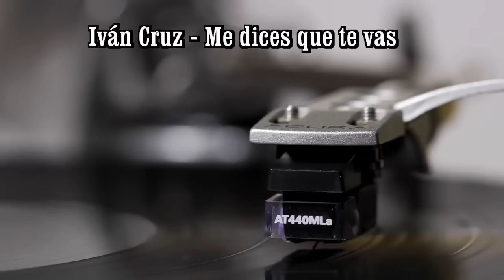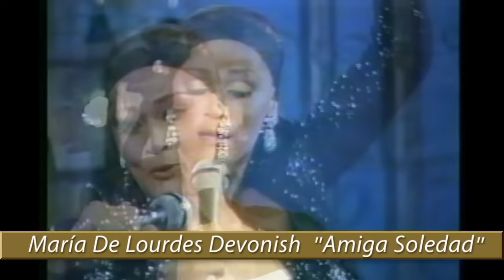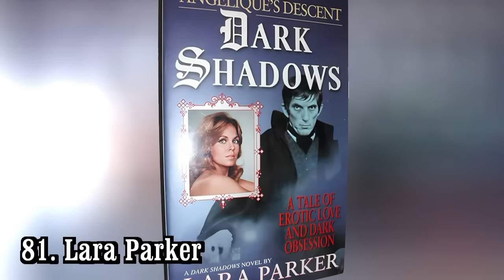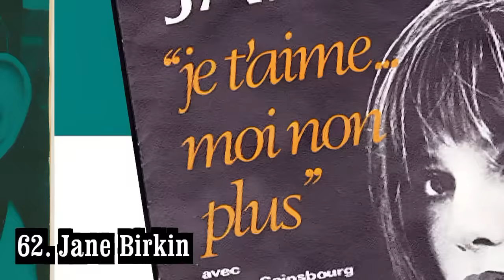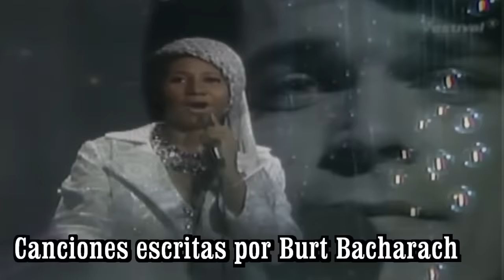El resumen más completo! Tina Turner, Francesc Picas, Toto Cutugno, Raquel Welch, Birkin y 101 más!